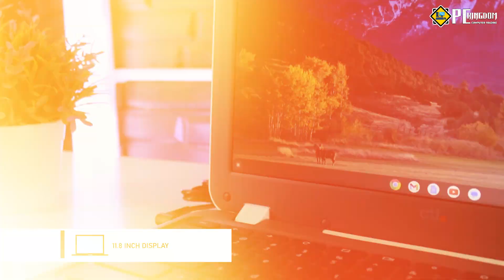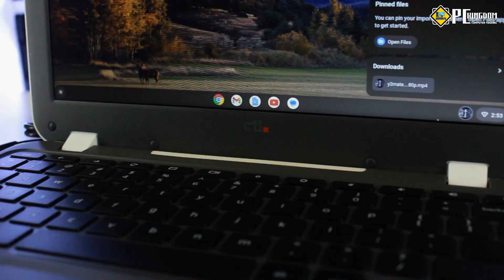CTL CHROMEBOOK LAPTOP pckingdom ads